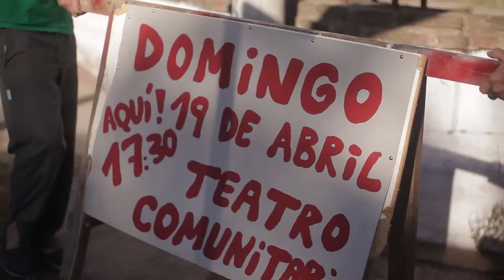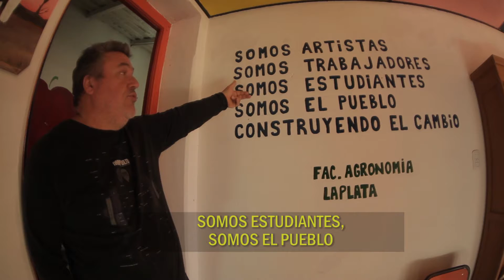TEATRO COMUNITARIO PARTIDO DE RIVADAVIA